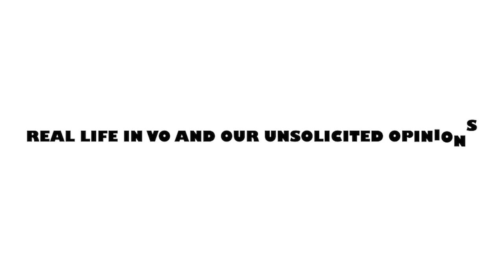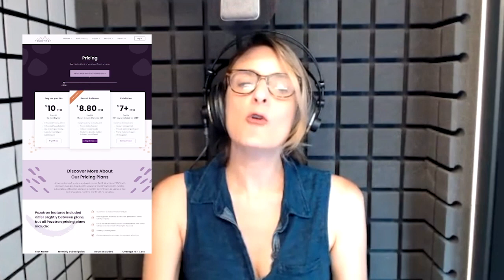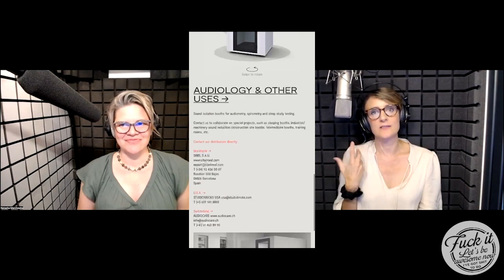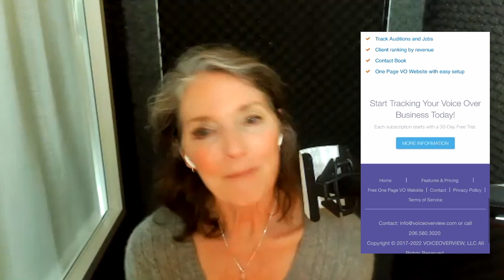Navigating Happiness in our Voice Over Careers with Dr. Rick Wilson.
Navigating Happiness in our Voice Over Careers with Dr. Rick Wilson. Riding the ups and downs of a voice over career can be hard! Rick shares his insight.

**Enter to win one of three VOICEOVERVIEW Memberships to start 2023 off right
Contest closes December 31st, 2022.**

Sign up for our show takeaways, resources, and drink recipes before episodes air

Please use these links to tickle our fancy!

PRODUCTION CREDITS:
Written and Produced by Kim Wilson and Natasha Marchewka